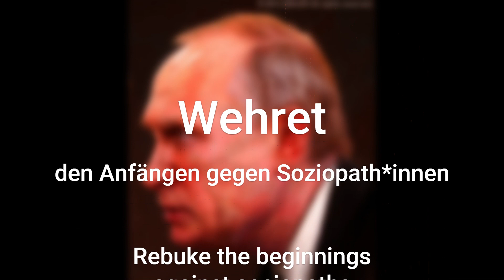DIKTATOR*INNEN - DICTATORS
Während der Nazizeit entwarf die Firma BOSS Naziuniformen und ließ sie von Zwangsarbeitern anfertigen ! - Für mehr Information
During the Nazi era, the BOSS company created Nazi uniforms and had them made by forced labourers !